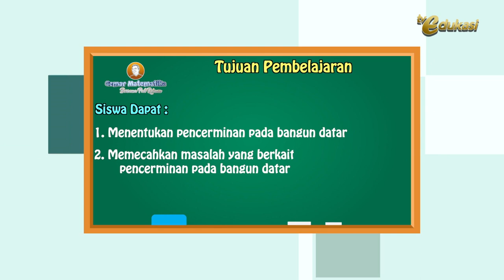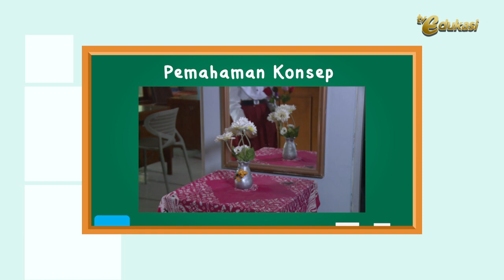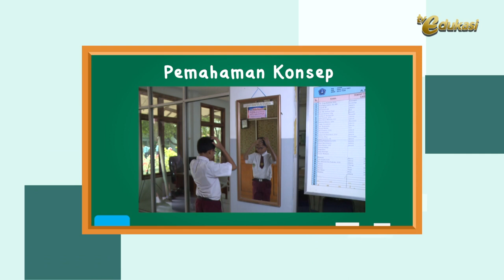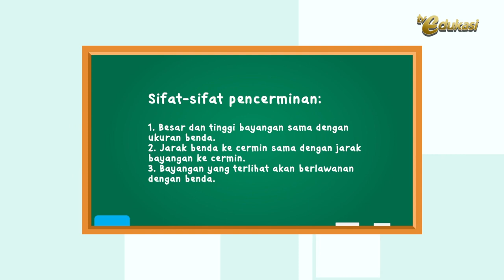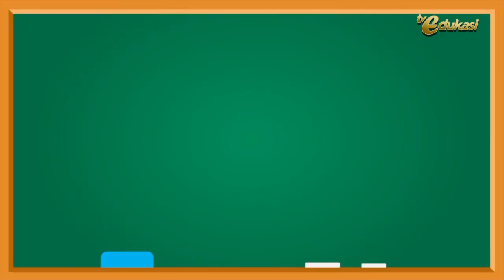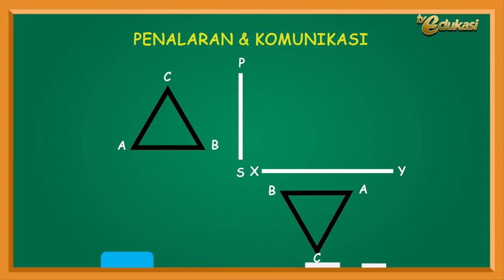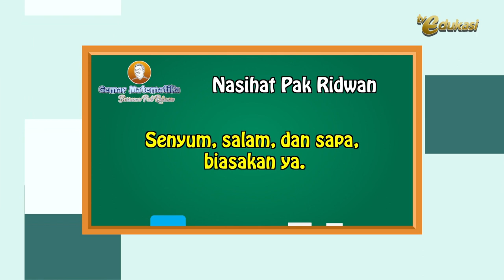Pencerminan pada Bangun Datar I Simetri I Gemar Matematika I Matematika SD I Seg.3